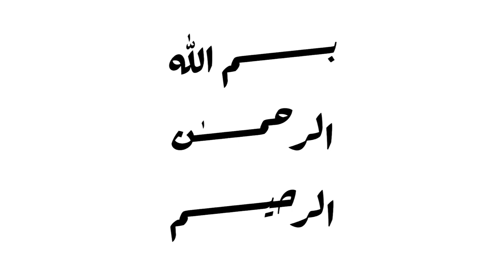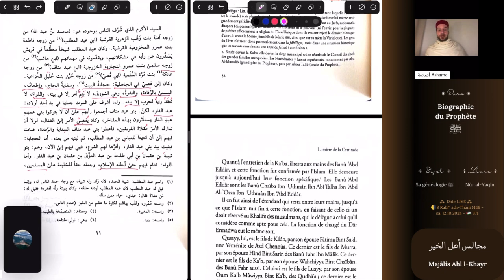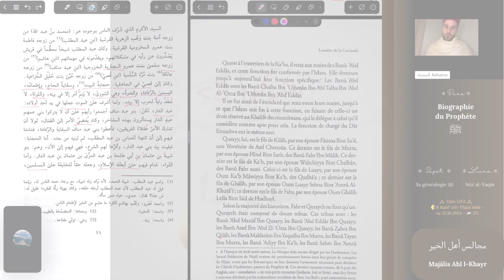La généalogie bénie [17] - Rôle de Qusayy (2)